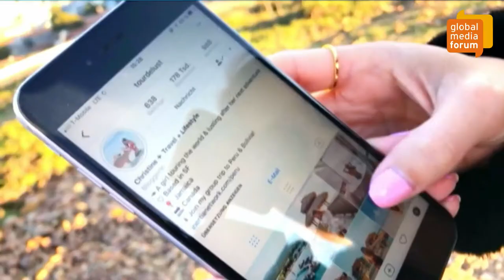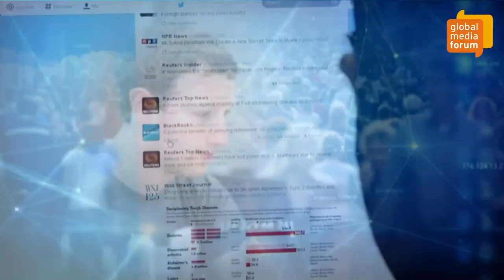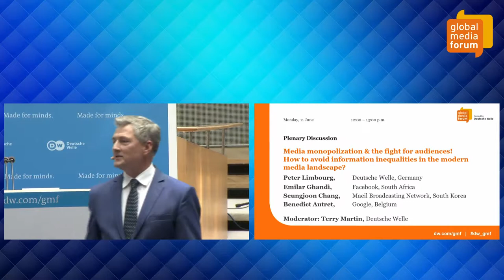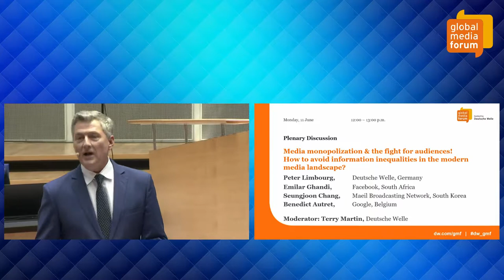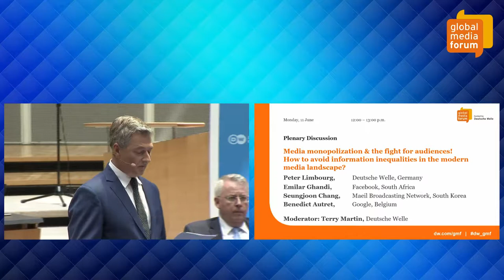Deutsche Welle Global Media Forum 2018: Media Monopolization & the fight for audiences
Hosted by

Global Media Forum
Media Monopolization & the fight for audiences - How to avoid information inequalities in the modern media landscape?

Despite a seemingly increasing diversification of our media landscape digital shifts and the prevalence of information silos and news bubbles are redefining and strengthening media monopolization. What impact does this monopolization have on information inequalities? And how can these dangers be circumvented? What role can and should public, private and digital content creators and distributors play in guaranteeing equal access to information for all?